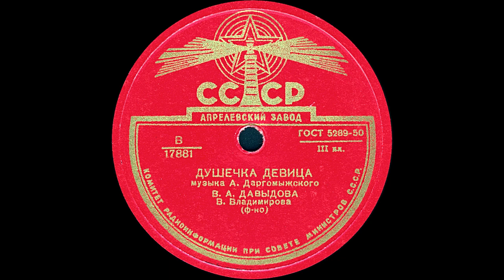ДУШЕЧКА ДЕВИЦА, исп. В.А. ДАВЫДОВА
ДУШЕЧКА ДЕВИЦА, муз. А.Даргомыжского, исп. В.А. ДАВЫДОВА, В.Владимирова (ф-но)